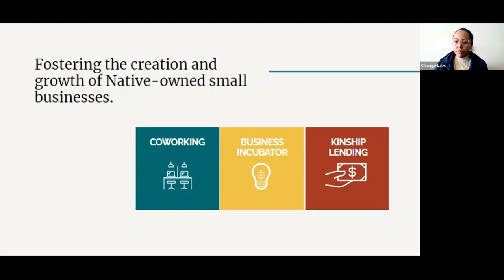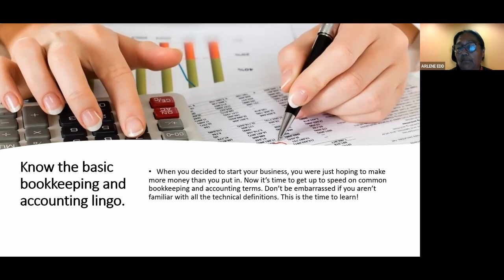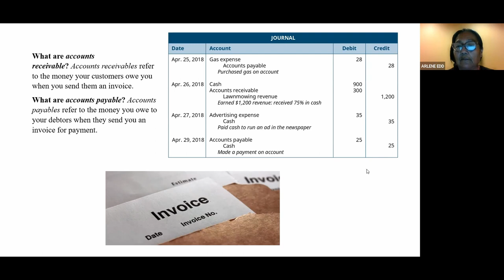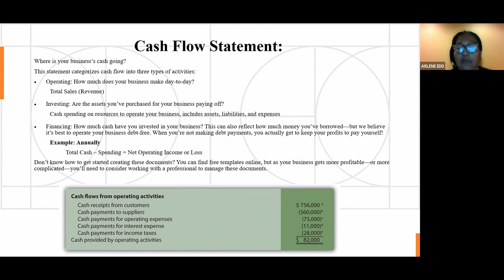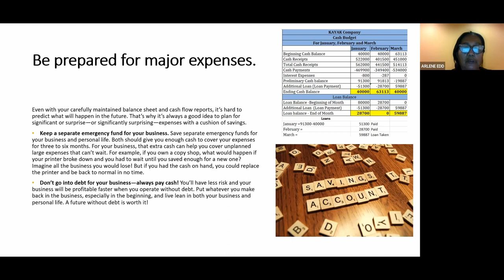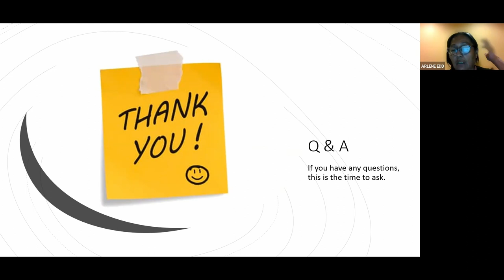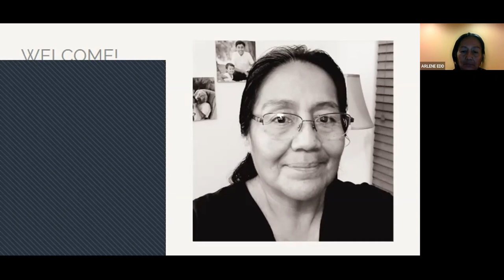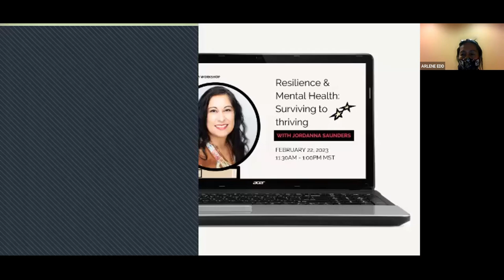"Bookkeeping for small businesses" with Arlene Edd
Maintaining accurate data can help immensely when it comes to achieving both your short and long term goals throughout your entrepreneurial journey - successfully managing your business' bookkeeping is exactly that! In this workshop with Arlene Edd, owner of A'liin Business Services, covers the basics of what Native small business owners and entrepreneurs need to know and plan for when it comes to managing their finances. Arlene has over 35 years of business services experience - specifically in business management and financial services.